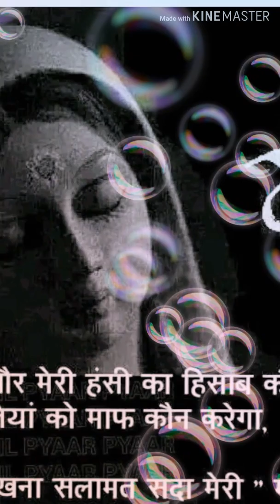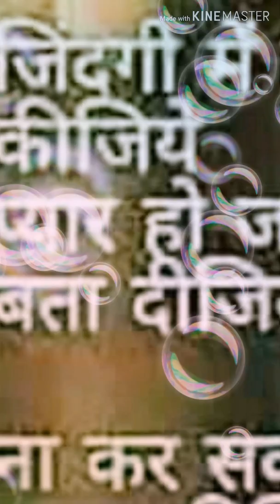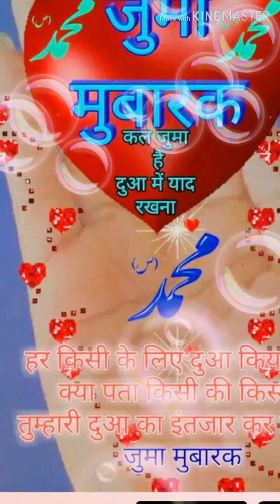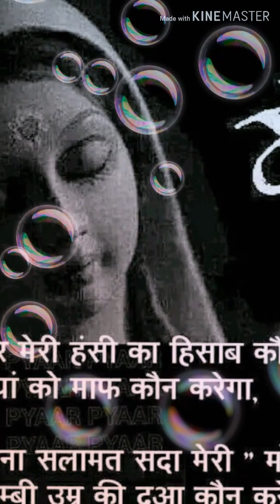jab tu paida huaa naat sareef1